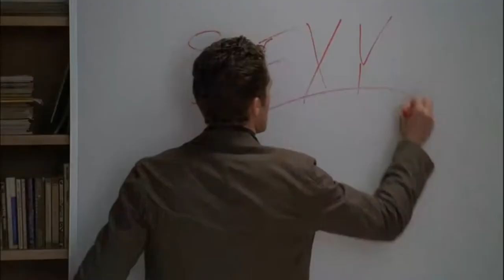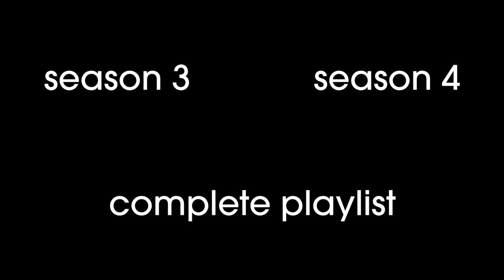every glee recap ever | season 2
No, netflix, I don't want to skip the glee recap, that shit's hilarious.

Enjoy Ian Brennan's smooth voice while he judges his own plotlines and tells you about that messy love triangle that turned into a pentagon.